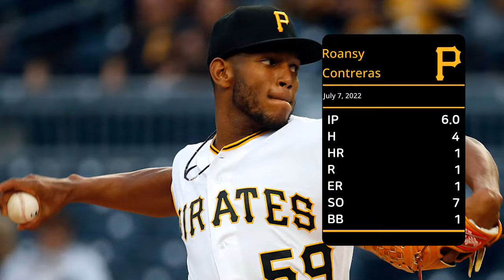Roansy Contreras (22) | July 7, 2022 | MLB highlights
Contreras had a good outing and earned the win (3W 2L) over Cincinnati.

He was optioned to triple-A after the game.

We add horizontal and vertical movements in the stat box at the corner of the clips. The arrows indicate the direction of breaks in batters' view, and it considers the gravity that fastball also drops a bit.